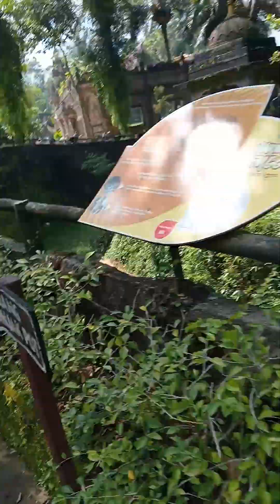Taman safari part 13,